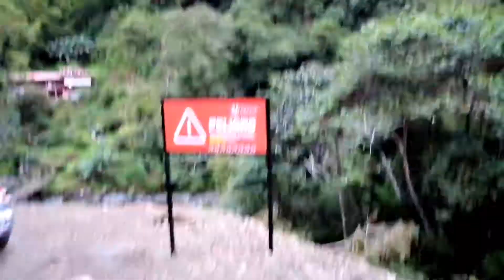FINCA BETANIA, Lago Calima - Valle del Cauca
La finca Betania está ubicada en el Lago Calima - Valle del Cauca 📍 en esta puedes pagar $5.000 y disfrutar de un sendero y hermosa cascada.

¿Que tal esta travesía?